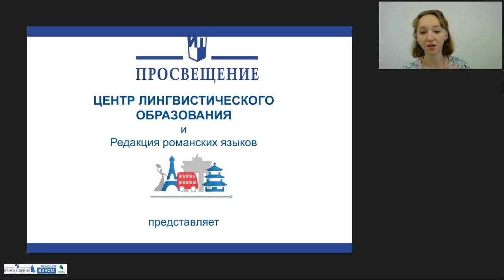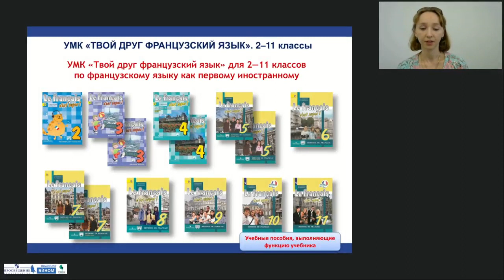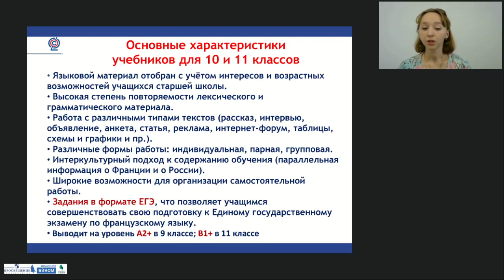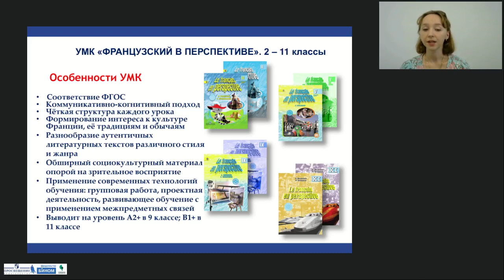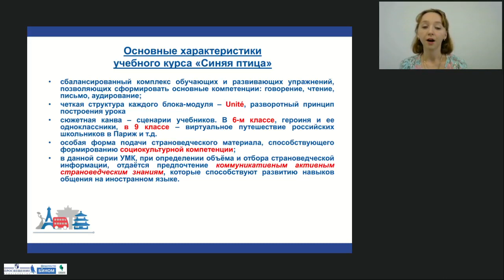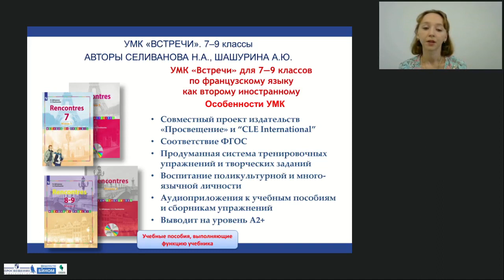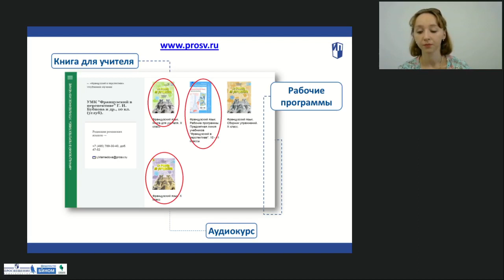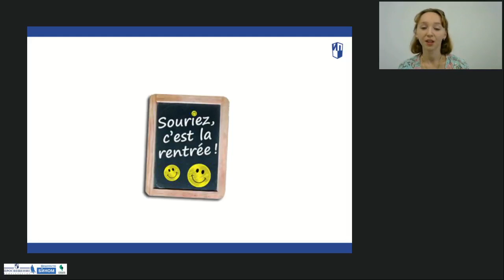Готовимся к новому учебному году с новыми пособиями издательства «Просвещение» по французскому языку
Тема: Готовимся к новому учебному году с новыми пособиями издательства «Просвещение» по французскому языку
Лектор: Шувалова Надежда Владимировна, редактор Редакции романских языков Центра лингвистического образования издательства «Просвещение»